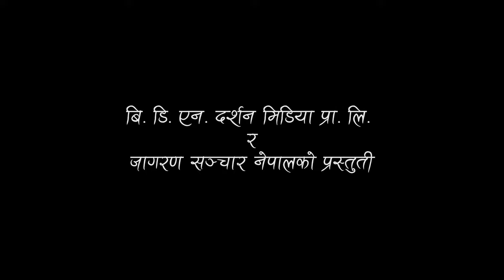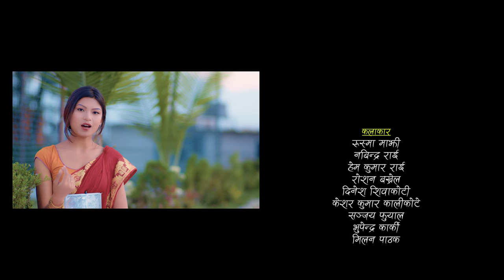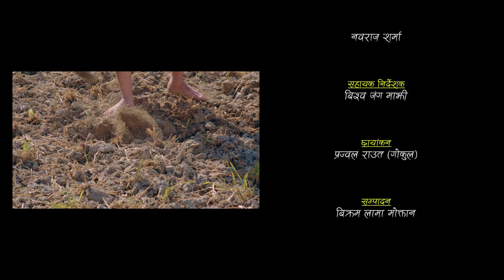New Nepali Song | Aau Timi Farki Aau | Keshar Kalikote, Rushma Majhi, Hem Kumar Rai, Nabindra Rai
Aau Timi Farki - New Nepali Music Video 2021|| Rushma Majhi, Nabindra Rai, Hem Kumar Rai || Aau Timi Farki Aau New Nepali Official Song 2021 / 2078

Song: Aau Timi Farki Aau...
Album: Swabhimanko Gatha
Lyrics/Music: Keshar Kumar Kalikote
Singer: Babita Pakhrin
Artists: Rushma Majhi, Nabindra Rai, Hem Kumar Rai, Roshan Bakhrel, Dinesh Shiwakoti, Keshar Kumar Kalikote, Sanjay Phuyal, Bhupendra Karki, Milan Pathak
Child Artits: Samriddha Phuyal, Samriddhi Phuyal
Cinematographer: Prajwal Raut (Gokul)
Edit: Bikram Lama Moktan
Post Production: Chhayan Creation (P) Ltd.
Makeup: Prem Bhujel
Transportation: Bhupendra Karki
Co-Asst. Director: Nabaraj Sharma
Asst. Director: Bishwa Jung Majhi
Direction: Bed Prasad Bhurtel

Advisors: Pusta Bahadur Ghimire
Artist Management: Rabin Bakhrel

Special Thaks To:
Highly Creative School, Gohtatar
Govinda Chapagain, Gothatar